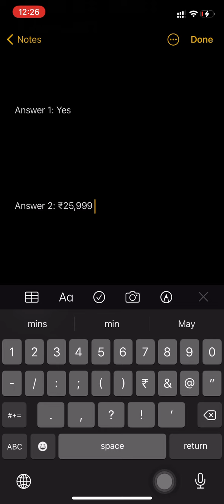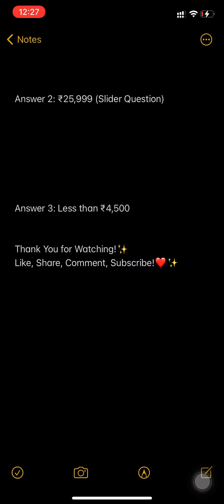Flipkart Daam Sahi Hai Quiz Answers Today 8 July 2021 | Episode 63 | Win Mivi Bluetooth Headset, GV